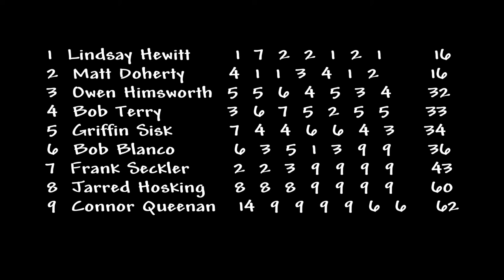Dinghy Shop Fall Series Regatta 2017 - Day 4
Day 4 of the Dinghy Shop Fall Series Regatta 2017 - Some of the old guys from District 8 descended on the series!  A gusty, shifty day with rain coming and going.  Sun to the south, low clouds to the north!